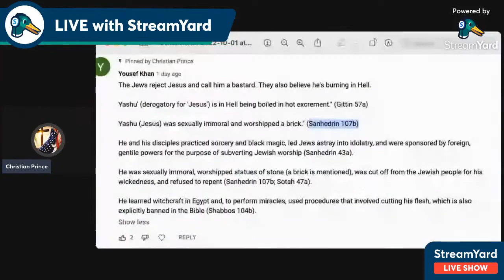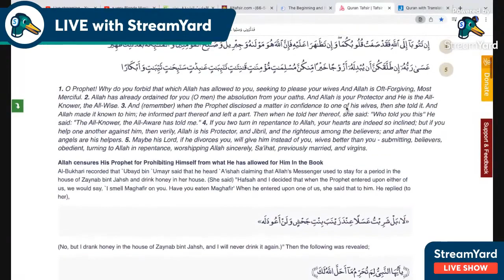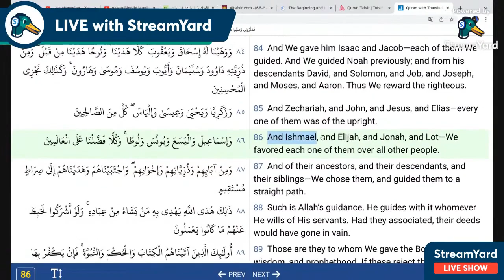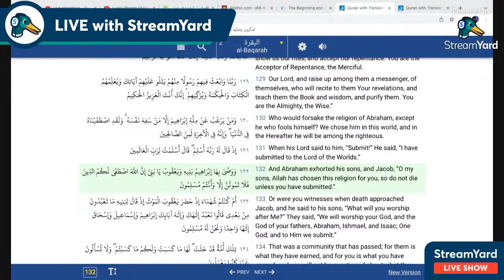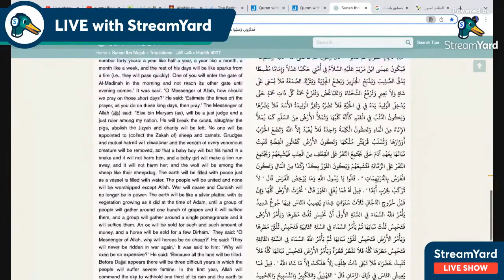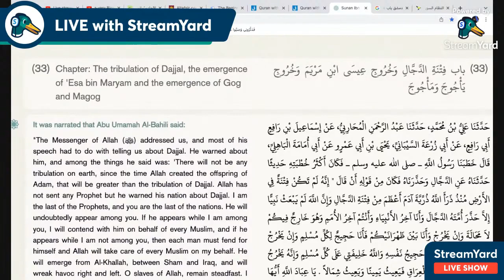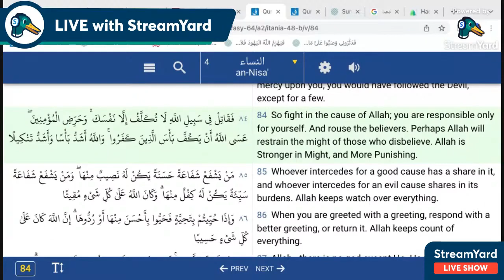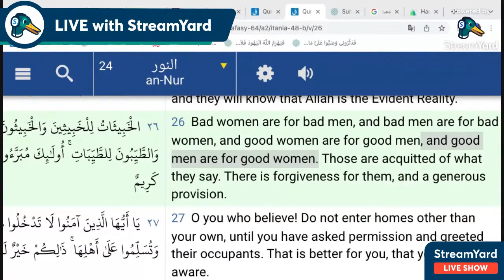Christian Prince Re-Runs: Why Muslims Love to insult Jesus, Part One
To find and/or support Christian Prince, please go to Patreon.com/ChristianPrince. Here CP discusses the Islamic view of Jesus, the changes from the Christian view, and even the insults given to Jesus.  CP also considers Mary and the prophets.